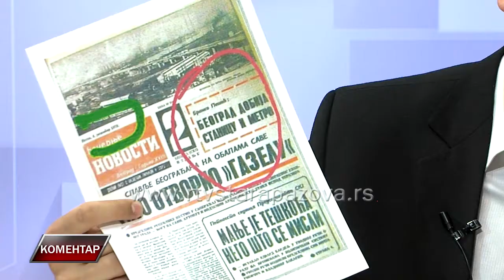Komentar Đorđe Todorović